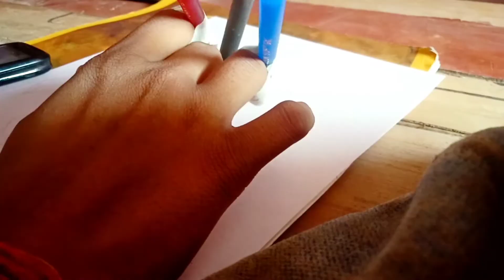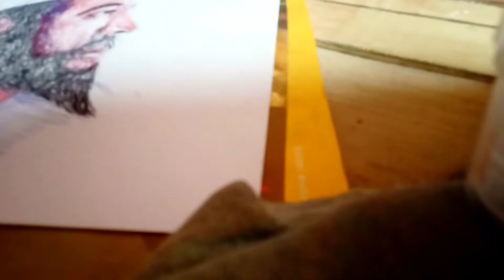drawing of Shivaji Maharaj with pen blue,red,black trying to draw